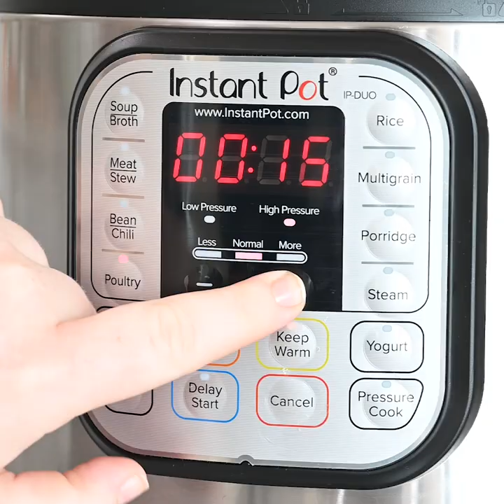Instant Pot Roast Chicken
Using your Instant Pot to prepare a roast chicken locks in more flavour, keeps the meat moist, ensures the meat is perfectly cooked all over; and saves time.  This method means a full roast chicken on your table in under an hour.

While you let Instant Pot get on with the hard work, take the gap to prepare a range of side dishes. Think rosemary roasted potatoes, honey-glazed sweet potatoes and butternut, fresh green beans or a crunchy side salad for summery days.

Prep time: 10 minutes
Cook time: 20-30 minutes, plus 15-20 minutes natural release
Serves: 4-6 depending on portion size